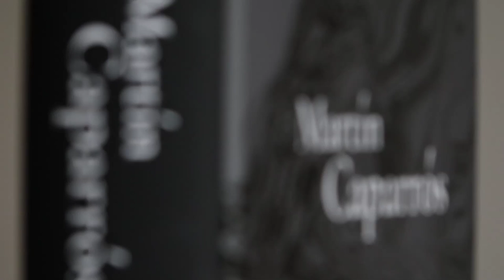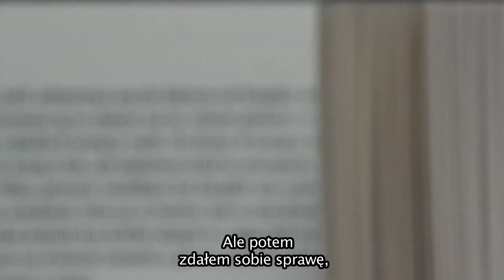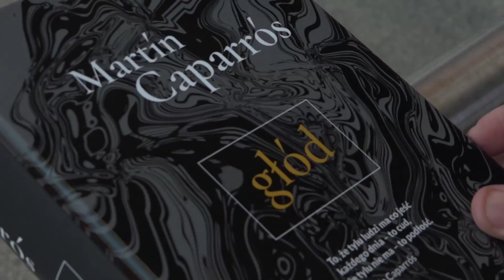Martín Caparrós "Głód"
O książce "Głód" nominowanej do Nagrody im. Ryszarda Kapuścińskiego za najlepszy reportaż literacki roku 2016 opowiada tłumaczka: Marta Szafrańska-Brandt, juror: Tadeusz Sobolewski i autor: Martín Caparrós. Fragment książki czytała Krystyna Czubówna. Realizacja: Marta Dzido, Piotr Śliwowski. Fotografie: dzięki uprzejmości Polskiej Akcji Humanitarnej
Tłumaczenie na planie: Grzegorz Przybyszewski.